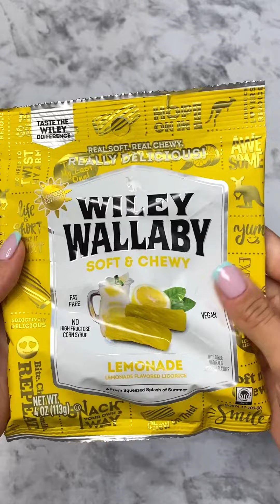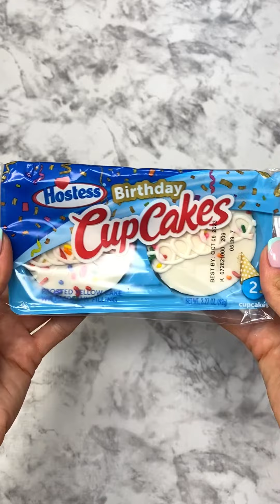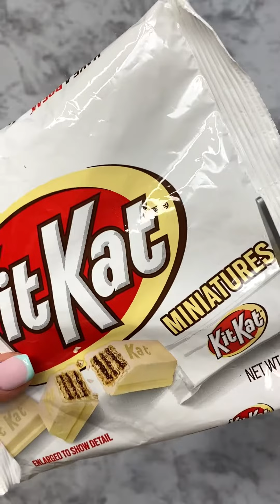🍬🍫🍭Filling Platter with Sweets🍭ASMR🍭No Talking🤫